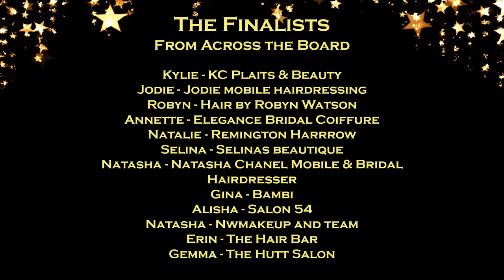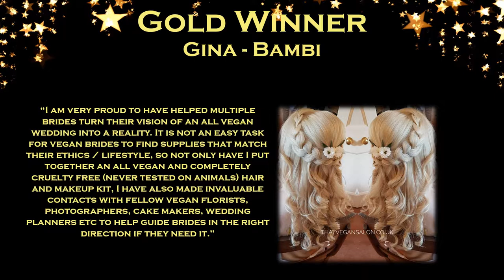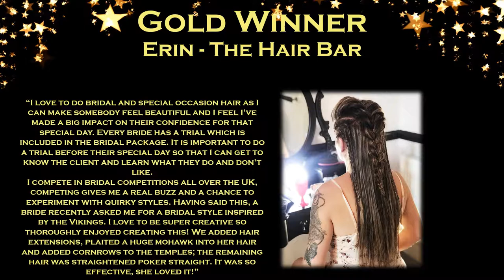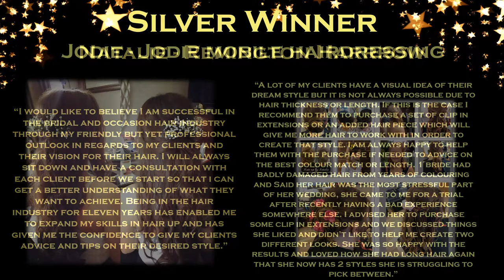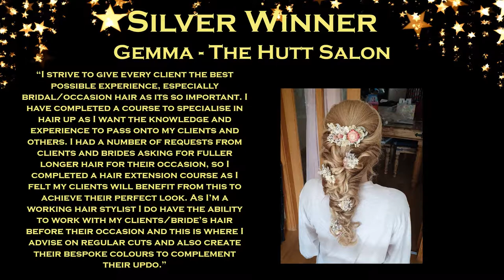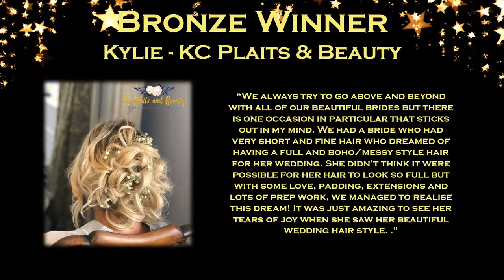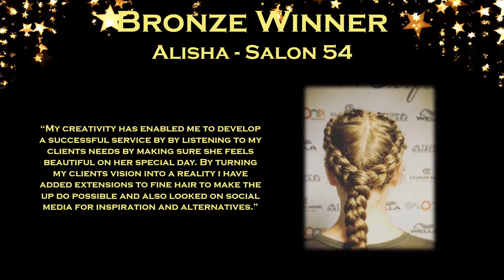Best Bridal/Special Occasion Hair Stylist of the Year 2019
Annette - Elegance bridal coiffure – Gold
Gina – Bambi – Gold
Natasha - Natasha Chanel Mobile & Bridal Hairdresser -Gold
Erin - The Hair Bar – Gold
Natalie - Remington Harrrow – Silver
Jodie - Jodie mobile hairdressing – Silver
Gemma - The Hutt Salon – Silver
Robyn - Hair by Robyn Watson – Silver
Selina - Selinas beautique – Bronze
Kylie - KC Plaits & Beauty – Bronze
Alisha - Salon 54 – Bronze

Erin – The Hair Bar